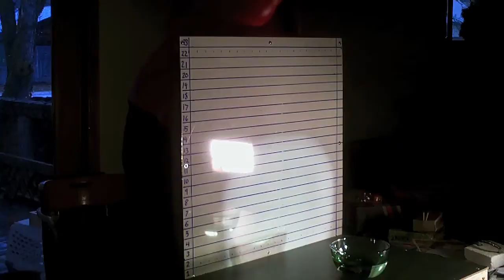Playing With Water Slow Motion Camera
Water falling from height on the high speed camera.